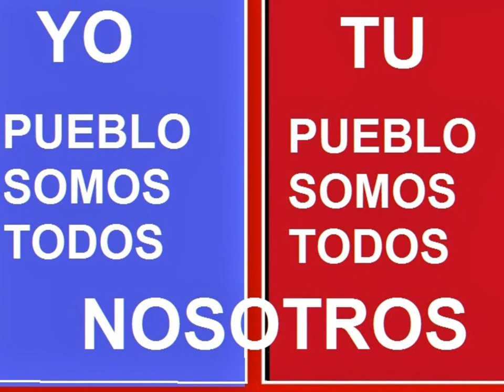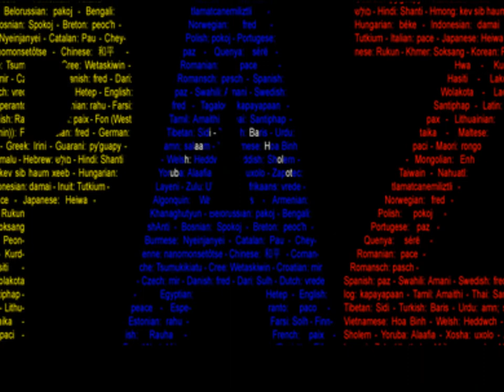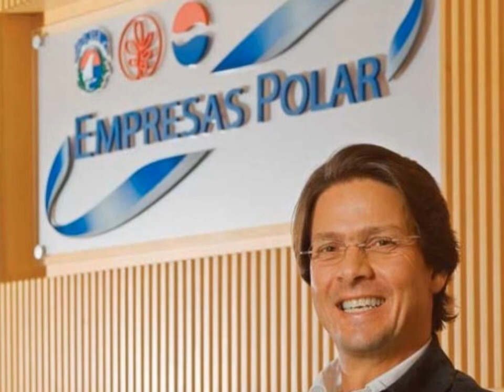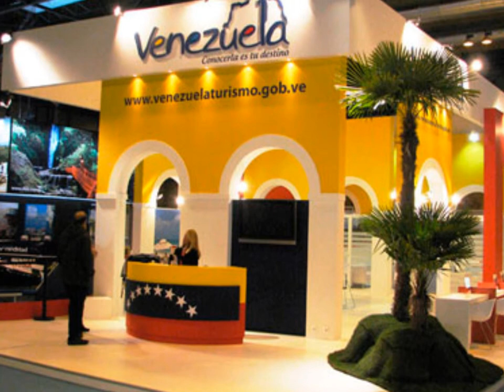NO QUIERO SER LA MITAD cesar